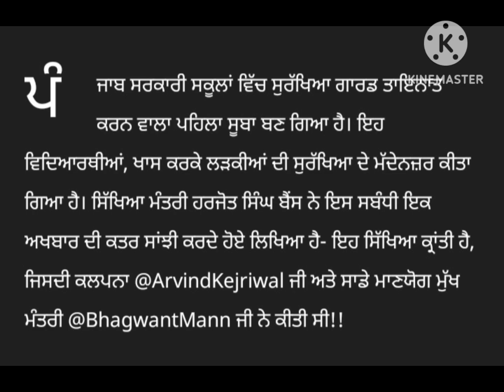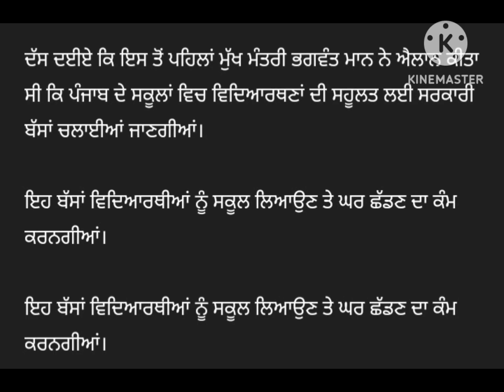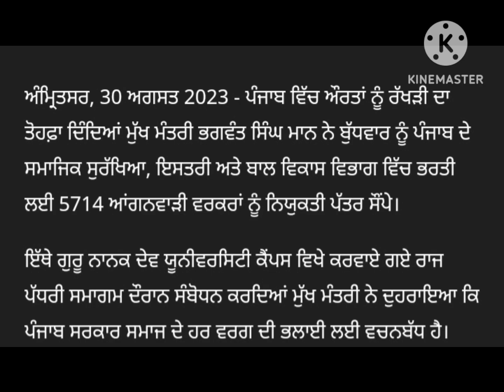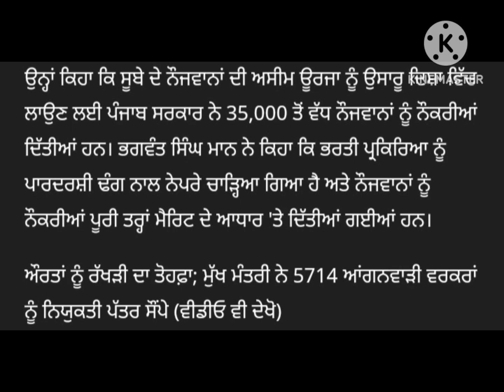government school teachers. Education Minister Harjot Bains has given these orders to sc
ਵੰਡਣਗੇ 45 ਥਾਵਾਂ ' ਤੇ ਲਗਾਏ ਜਾਣਗੇ ਰੁਜ਼ਗਾਰ ਮੇਲੇ/ ਅਹਿਮ ਖ਼ਬਰ ਸਿਖਿਆ ਵਿਭਾਗ ਨੇ ਸਰਕਾਰੀ ਸਕੂਲਾ ਦੇ ਅਧਿਆਪਕ ਲਈ ਜਾਰੀ ਕੀਤੇ ਇਹ ਹੁਕਮ/ਸਿੱਖਅਆ ਮੰਤਰੀ ਹਰਜੋਤ ਬੈਂਸ ਨੇ ਵਿਦਿਆਰਥੀਆਂ ਨੂੰ ਲੈ ਕੇ ਸਕੂਲਾਂ ਨੂੰ ਦਿੱਤੇ ਇਹ ਹੁਕਮ

Appointment letters will be distributed to 51,000 youth tomorrow. Employment fairs will be held at 45 places. Important news: Education department has issued these orders for government school teachers. Education Minister Harjot Bains has given these orders to sc